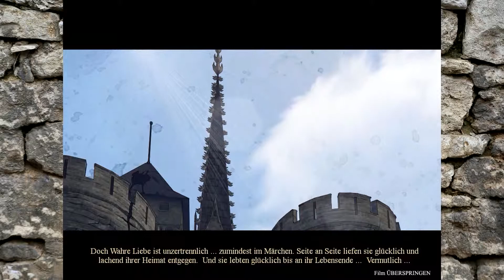Vom Narren zum Helden ► The Fool ◄ #9 ► Deutsch ◄ Phuindrad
Willkommen in einem weiteren Wimmelbild Adventure mit Namen "The Fool". Wir begleiten unseren "Helden" auf seinem Weg einen finsteren Drachen zu besiegen um so die Hand der Prinzessin und das halbe Königreich zu erhalten. Mal sehen wir uns anstellen.

Viel Spaß. :)

The Fool ist Eigentum von Magic Indie.